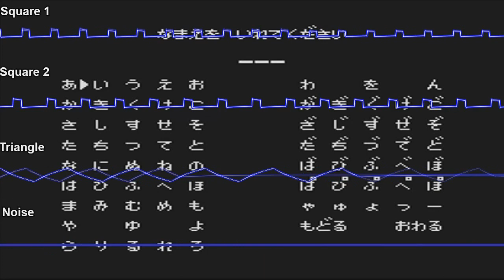Hokkaidou Rensa Satsujin: Okhotsk ni Kiyu OST Deconstructed: Name entry/Password (With timestamps)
This was requested by @Michelle-im5pg!

Here's the name entry/password theme from Hokkaidou Rensa Satsujin: Okhotsk ni Kiyu on the Fanicom deconstructed shown via an oscilloscope!

Each sound channel and combination of sound channels have been isolated until they all come together to form the whole piece of music!

If you'd like me to deconstruct a piece of music comment it below!

Square 1: 00:00:00
Square 2: 00:02:59
Triangle: 00:05:59
Noise: 00:08:59

Square 1 and Square 2: 00:11:59
Square 1 and Triangle: 00:14:59
Square 1 and Noise: 00:17:59
Square 2 and Triangle: 00:21:59
Square 2 and Noise: 00:23:59
Triangle and Noise: 00:26:59

Square 1, Square 2 and Triangle: 00:29:59
Square 1, Square 2 and Noise: 00:32:59
Square 1, Triangle and Noise: 00:35:59
Square 2, Triangle and Noise: 00:38:59

All channels: 00:41:59